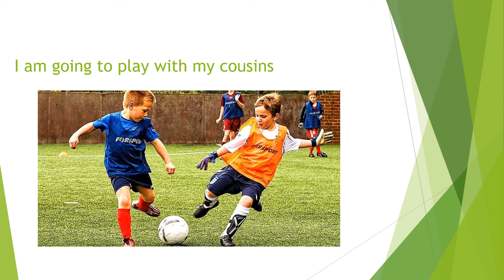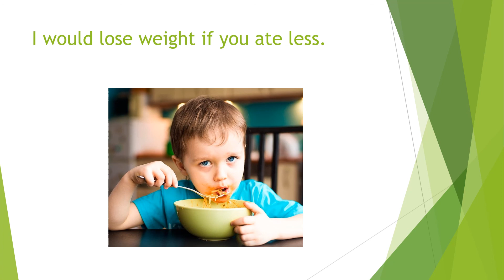In my next vacations